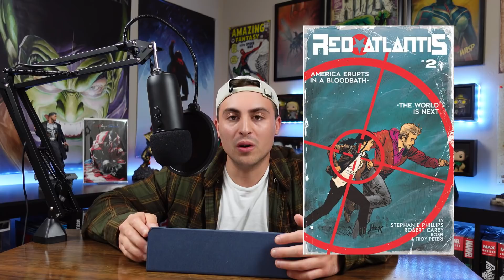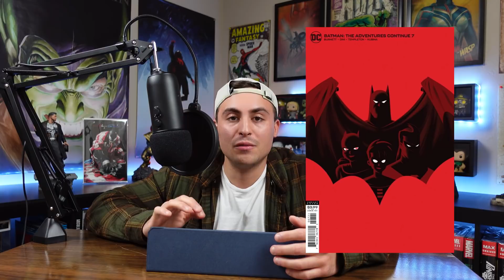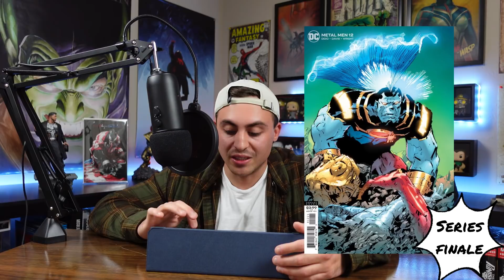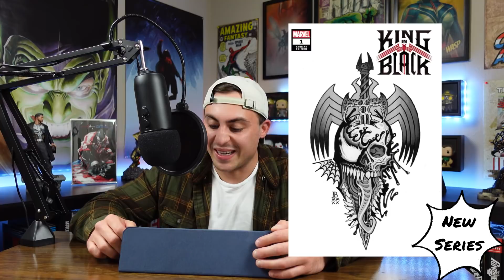NEW and EXCLUSIVE COMICS THIS WEEK (12/2/2020 Releases) | KEY Must Have Comics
NEW and EXCLUSIVE COMICS THIS WEEK (12/2/2020 Releases)
KEY Must Have Comics
Welcome back everyone! Today I’m talking about NEW and EXCLUSIVE COMICS THIS WEEK (12/2/2020 Releases). I'm going to be going over not only all the new comics this week, but also their variant covers, arcs, and any first appearances.
If YOU want to be part of a community dedicated to comics and raising awareness to mental health then join our community by subscribing and never missing out on upcoming videos!
Thank you all for the continued support. You are important and your life matters. For more NEW daily comic book content check out my Instagram: @AR_Comics